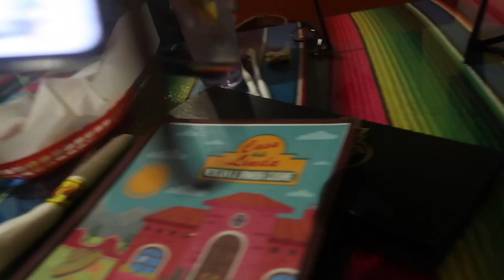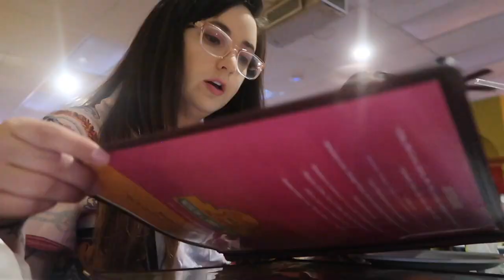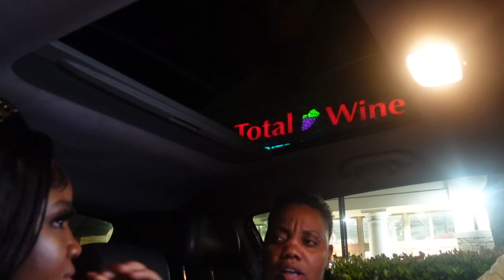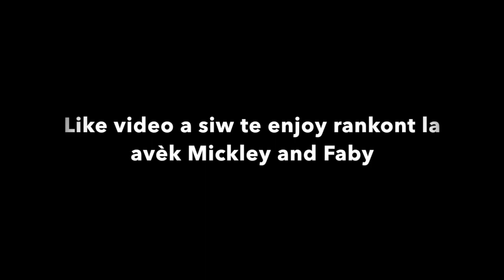VLOG:RESTAURANT MEXICAN AVÈK MANMAN KAYLA | ANN AL WÈ MICKLEY&FABY POU PREMYE FWA |REACTION NOU 😮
—About Me—
Location:Florida
Birthday:07/22/1992
Ethnicity: Haitian born and raised
Height: 5’6
Married👰🏽👰 💍 💍

—Camera—
Sony ZV-1
—Editing—
IMovie